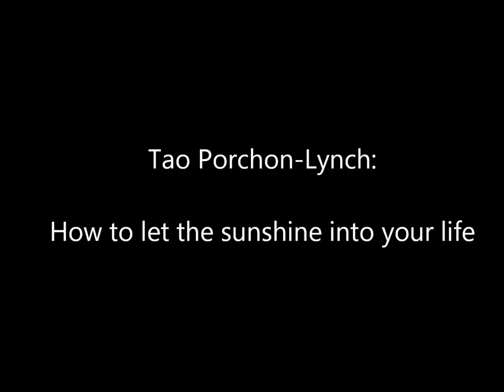How to let the sunshine into your life - Tao Porchon-Lynch.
Tao Porchon-Lynch (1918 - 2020) Master Yoga Teacher, led a remarkable life.
At the time of this interview she was 95 years of age. Caroline Carr had the privilege and the joy of interviewing her.